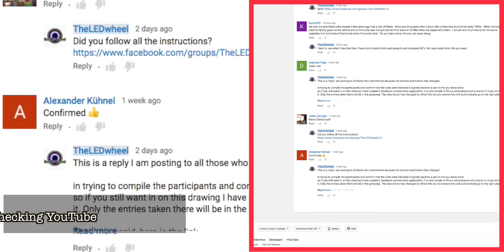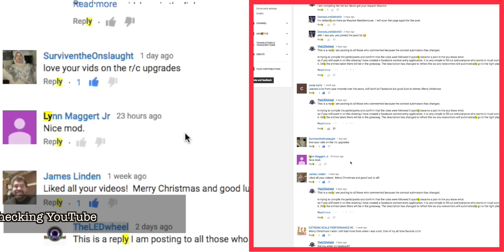Custom Tyco Baja Bandit Giveaway Winner.. So who will it be?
for ALL your RC Upgrades

Drew the winner for the Baja Bandit. Was it you?

Steph